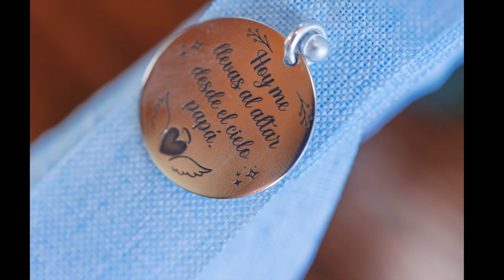Eugenia & Alberto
Alguno de los mejores momentos de la Boda de Eugenia & Alberto - Estela Do Val - Castrelo